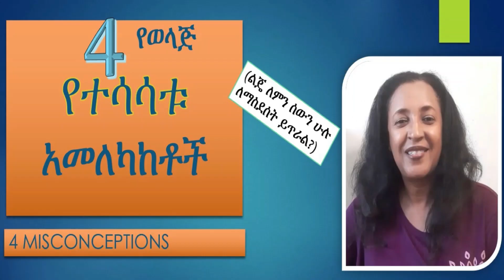ልጆቻን ለስማርት ፎን ዝግጁ ናቸው ወይ? Is my child ready for a smartphone?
I just rely on:- my experiences as a parent,
- my Certificate of Completion on Parenting Skills and Techniques: Parent Project,
- my Certificate of successful completion of "Building Personal  Leadership Skills (Training organized      by Chamber of Commerce, Ethiopia),
- and from what I have read to speak to you today.

ከዚህ በታች ደግሞ ዮፍታሄ ሾው (  Yoftahe Show)   ላይ ቀርቤ የተደረገልኝን ቃል ምልልስ የያዘ ሊንክ አስቀምጫለሁ።

To catch up on what's going on with my books:
She Is My Mommy!
Your Jokes Are Not Funny!
Your Third Eye Is Cool!
Prairie Grass and Giant Tree